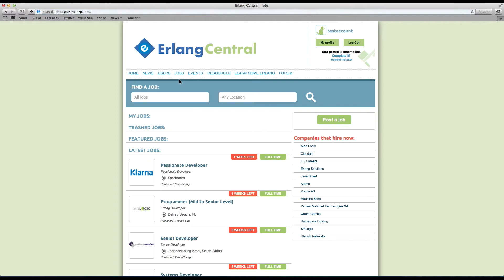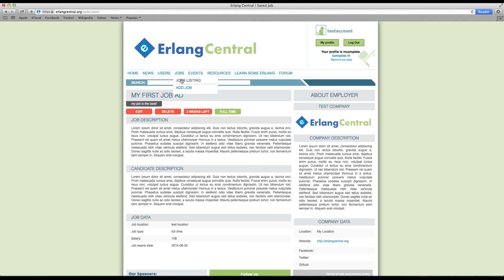Erlang Central help - adding job ads